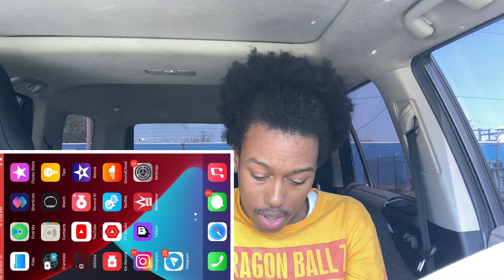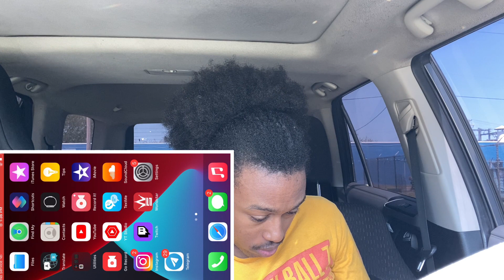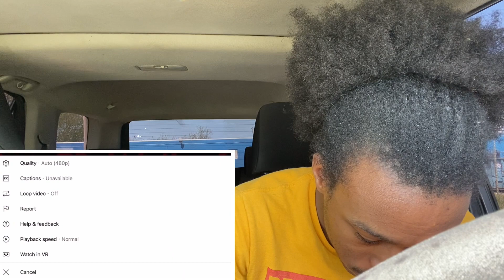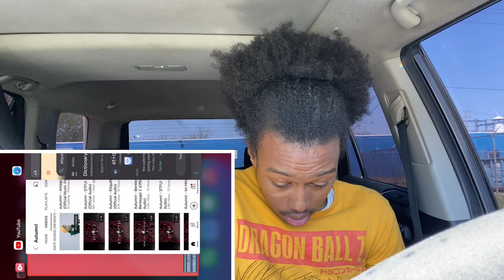AUTUMN! - ANTAGONIST ALBUM∕🔥REACTION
Hope you guys enjoy and don't forget to drop that like👍🏽

I don't own nor will take credit for any of these songs. The ownership belongs to the respected owner!